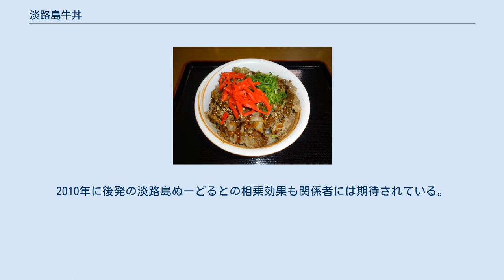淡路島牛丼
牛丼 」 淡路島牛丼 淡路島牛丼 淡路島牛丼（あわじしまぎゅうどん）は、兵庫県の淡路島でご当地グルメとして創作された牛丼である。
 2008年に、淡路島観光連盟が中心となって企画された。
当初は牛丼でなくカレーライスも検討されたが、特産品のタマネギが煮溶けて存在感が薄れるため、牛丼が採用となった。
同年10月1日に淡路島内の飲食店が「淡路島牛丼プロジェクト」を結成し、淡路の名産「淡路牛」「淡路タマネギ」「淡路米」を用いた牛丼を「淡路島牛丼」として発信を始めた。
 島内46店舗で始まり、参加店の一部入れ替えがあった2009年7月以降は52店舗で販売されている。
淡路島産の牛肉、タマネギ、米を使う事がルール で、店ごとに様々な工夫がされており、価格も差がある。
牛丼としては高級な約4000円の商品を提供する店もある。
広報用として食べ歩きマップが配布された。
同年からは「ぎゅうスタ」と呼ばれるスタンプラリーも開催され、2011年に初の全店制覇者が出た。
 淡路島観光連盟の発表では、発売から1年で48万食、約6億9千万円を売り上げた。
兵庫県立淡路景観園芸学校の学生の試算によると、島内への波及効果も含めると約11億600万円の経済効果を収めたと推定している。
観光連盟では、成功の要因は、各店の自由な工夫を認めて消費者による選択の幅を広げ、食べ歩きの楽しみを生んだことではないかと推測している。
2010年に後発の淡路島ぬーどるとの相乗効果も関係者には期待されている。